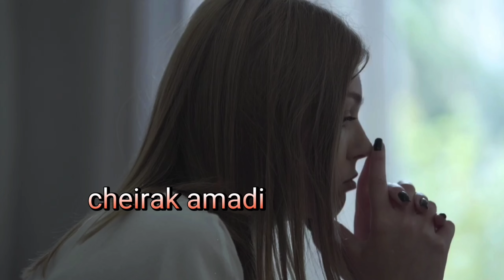KHANGLE NGASITA## RAHUL BLUE , Tribute to Sorry Senjam ! unofficial video song